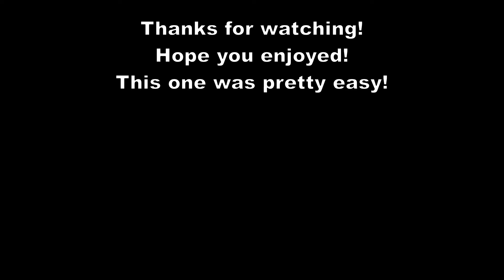BTD6 - 'Mortar Madness' Daily Challenge Round 100 - August 6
This one started off maybe a little rough but with the Cave Monkey on the scene anything is possible. Anyway, Enjoy!

Timestamps:
Rounds 0-55: 0:00
Rounds 56-97: 2:15
Rounds 98-100: 5:10